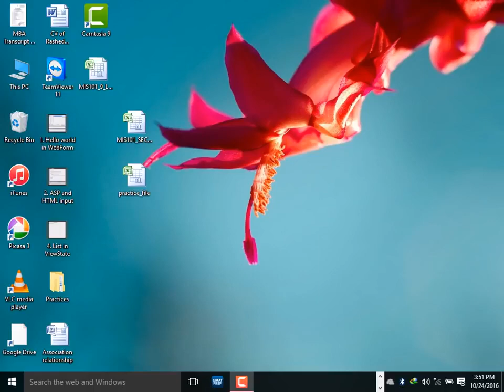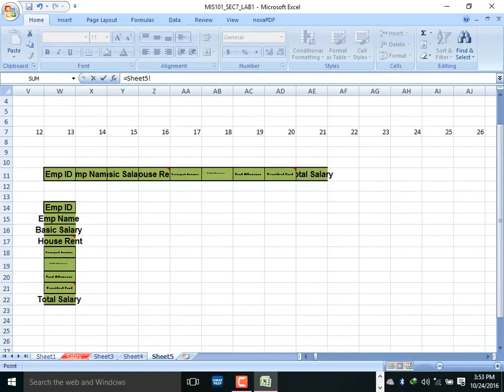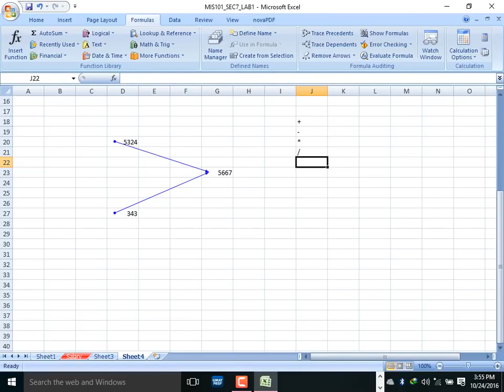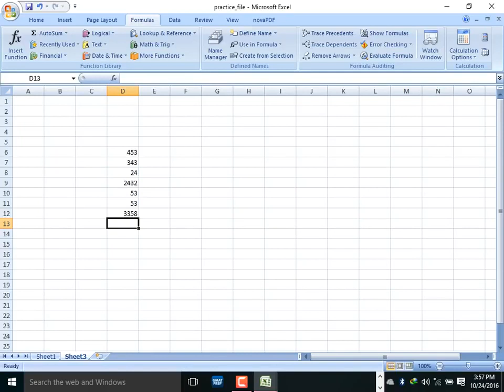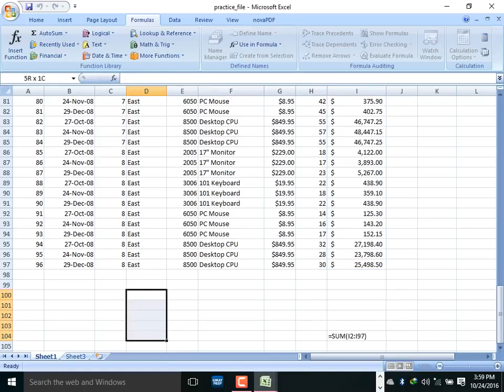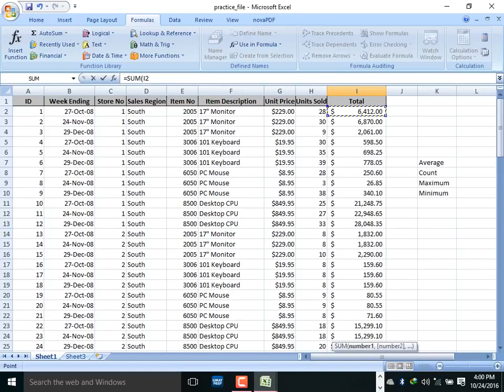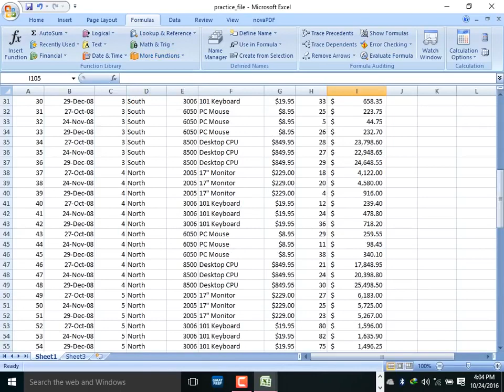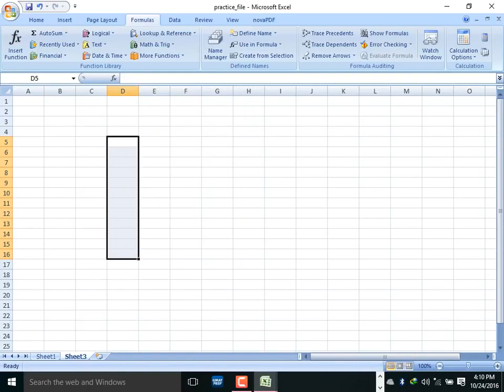How to use Function and Formulas in Microsoft Excel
This video show cell references, how to use functions, and a brief overview of different types of functions.